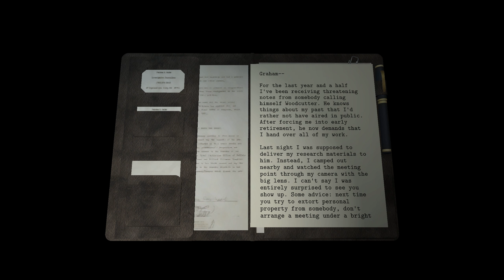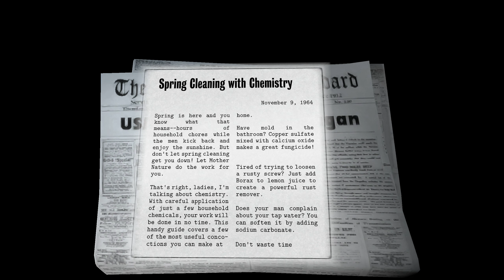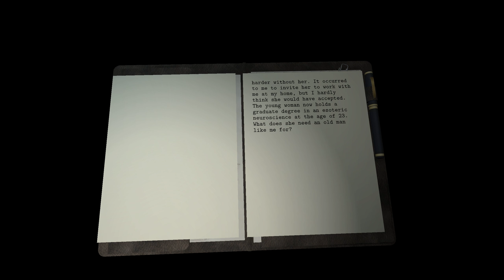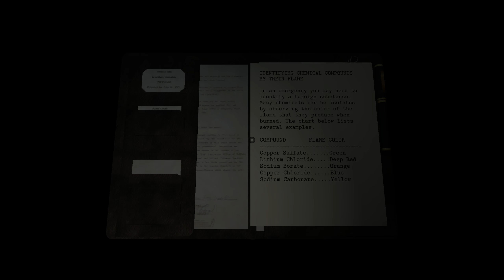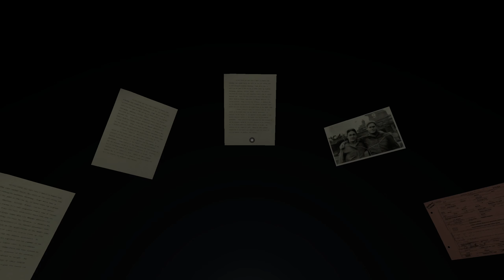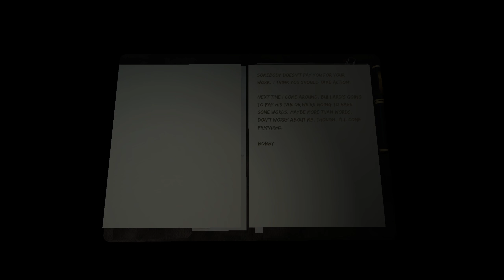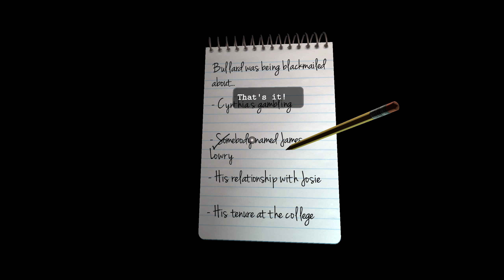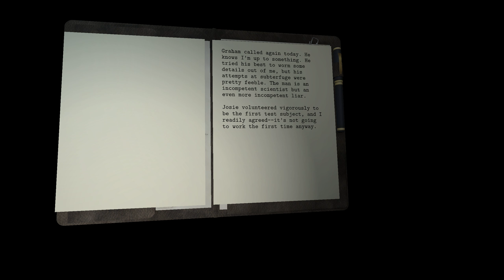👺 6: DEAD SECRET (Streamaufzeichnung)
► GOG: ...

Who killed Harris Bullard?

A reclusive man with a mysterious past is dead and it's up to you to crack the case. Investigate the crime scene, uncover secret documents, and piece together the puzzle to name his killer. But keep your wits about you: nothing is as it seems and you are not alone. Bullard took his secrets to the grave. Somebody wants them to stay there.

DEAD SECRET is designed for both traditional and virtual reality play. This game includes a free unlock code for the Oculus Rift version.